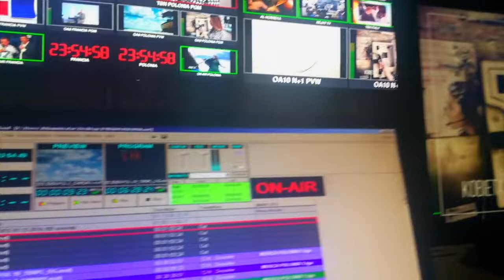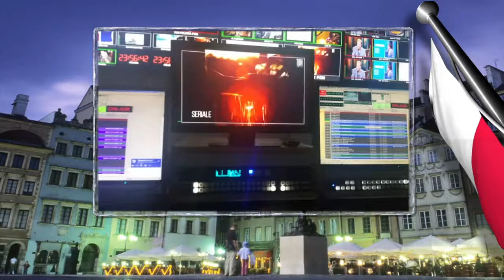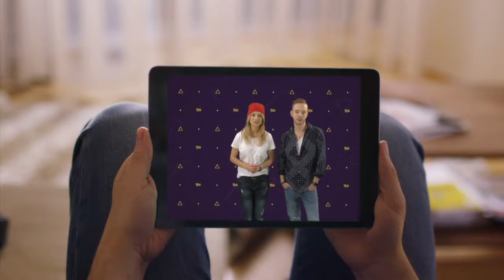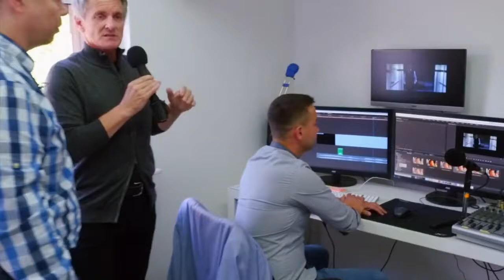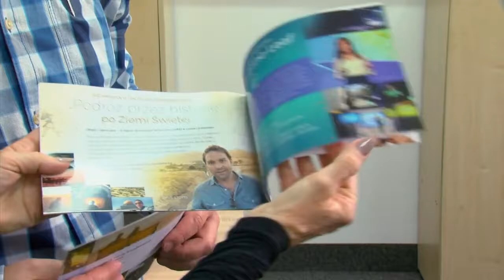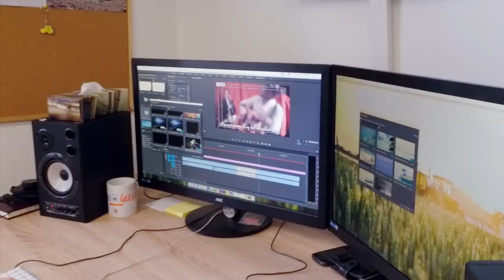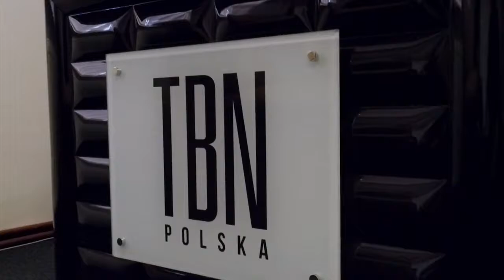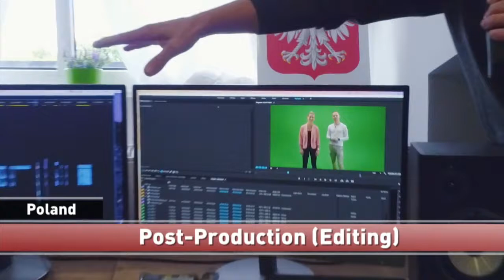Matt & Laurie Crouch hosts Pastor Krzysztof Rompa from Polska, Poland